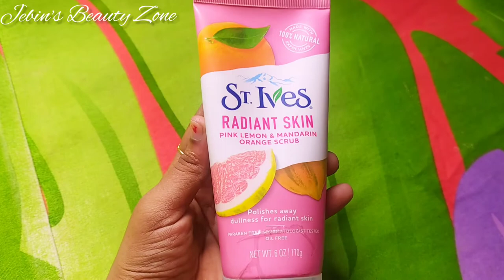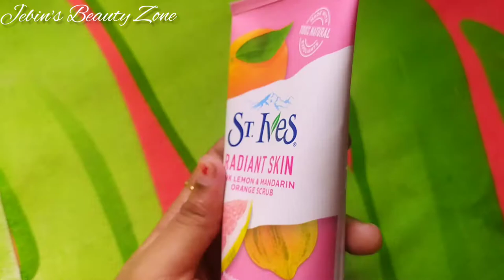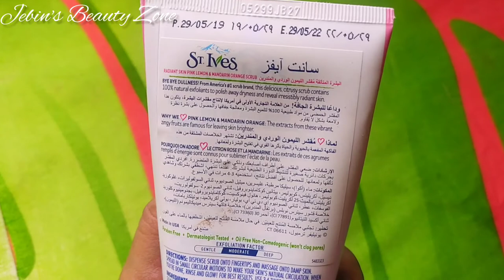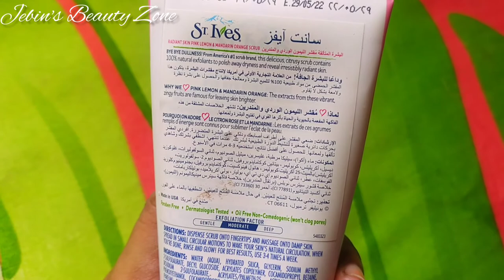St. Ives Radiant Skin Pink Lemon & Mandarin Orange Scrub Review & Demo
ST. Ives Fresh Skin Apricot Scrub Honest Review | st ives fresh skin apricot scrub how to use
st ives fresh skin apricot scrub how to use

How to use facial scrub
st. ives, st. ives review, st. ives blemish control apricot scrub review, st. ives greentea scrub review, kylie skin vs. st. ives walnut scrub, the truth about st. ives apricot scrub, st. ives blemish control apricot scrub, st. ives review , st. ives walnut scrub, st. ives walnut scrub acne, st.ives apricot scrub review, st. ives blemish control apricot scrub for acne treatment, st. ives
Bet-CL Cream এর ব্যাবহার এবং কার্যকারীতা |ত্বক ফর্সা করতে যেভাবে ব্যাবহার করবেন|Bet-CL Cream Review  ফর্সা ত্বক , ফর্সা হওয়ার সহজ উপায় , কালো থেকে ফর্সা , ত্বক ফর্সা করার টিপস , ফর্সা , how to get fair skin in just 3 minutes , ১ দিনে ফর্সা হওয়ার উপায় , মাত্র ৫ মিনিটে শরীরের গোপন অঙ্গের কালো দাগ দূর করে ফর্সা করার উপায় , ৫ মিনিটে ফর্সা হওয়ার উপায় , how to get fair skin , Get White Soft Brighten Skin Naturally , Skin Brightening , Skin Whiteing

বেট সিএল ক্রিম টি অনেক ভালো কাজ করে।

ত্বক ফর্সা করার  ফেস ওয়াস সম্পর্কে জানুন। YC Whitening Face Wash Milk Extract review |Honest Review|

How to Get Glass Skin In 3 Days | Korean Beauty Secret Rice Powder facial at Home Remedy |

Get Fair Skin in Just 3 Day | Remove Sun Tan From Face & Full Body|Skin Whitening Face pack at Home

In This Video I am sharing with  you how to make Instant bright look face & full-body in 20 minutes, All a Very simple and highly effective home remedy to get fair skin, glowing skin, radiant skin and spotless skin easily at home.

Benefit of this facewash
-Skin Lightening
-Skin Brightening
-Remove Dark Sport
-Moisture your face
-Contain Suncream give you sun protection
-Instant Bright look
-Whiten Your Face 2Shade In one week
-Tighten your pores
-Anti Aging properties
-grow your skin
-Remove Pigmentation
-glow your skin

Facemask
1)  Rice Power
2) Rose Water
3) Glycerine

Copyright:
Everything you see in this video was created by me (Jebin Tasnim Masuma) unless otherwise stated.